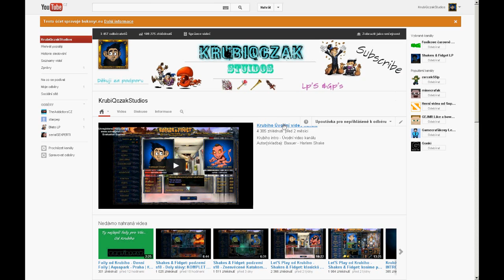Let'S Play od Krubiho - Shakes & Fidget: Raider Tryskáč zmizel? a dalších deset podzemek! #16